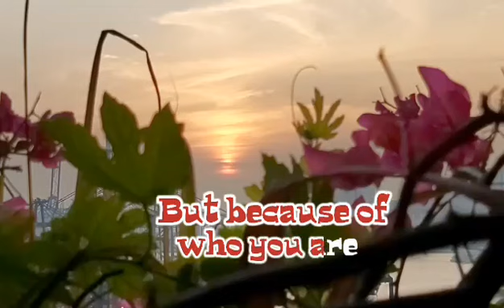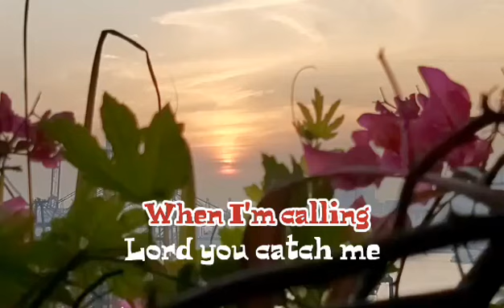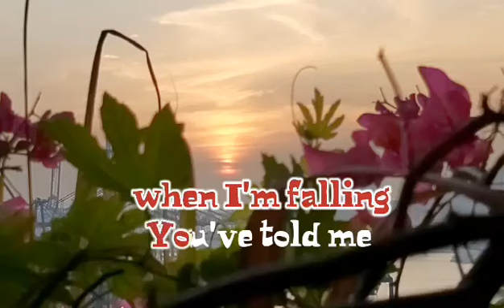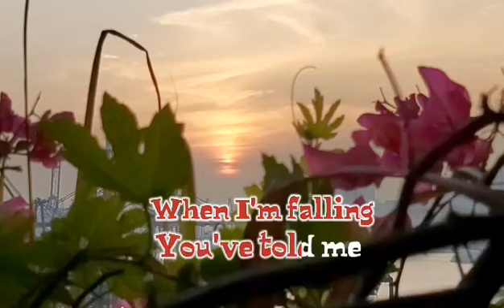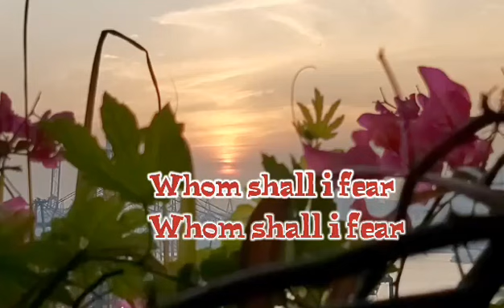WHO AM I ~Casting Crown~ HD KARAOKE WITH LYRICS